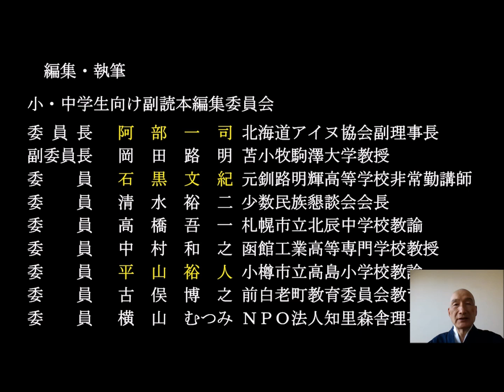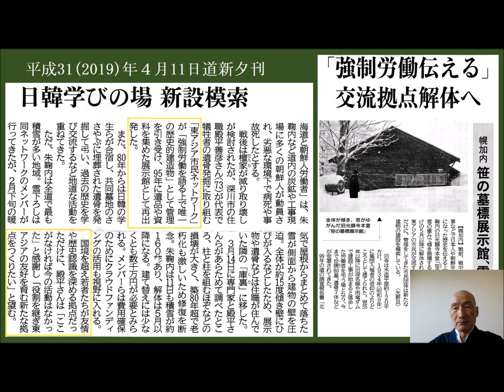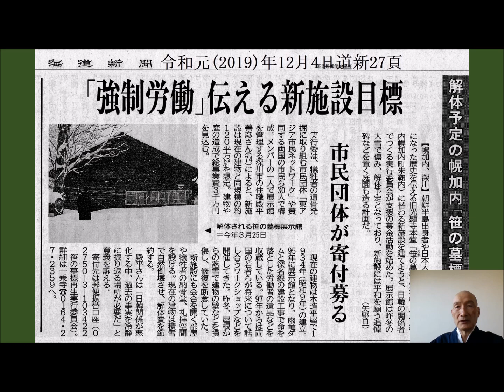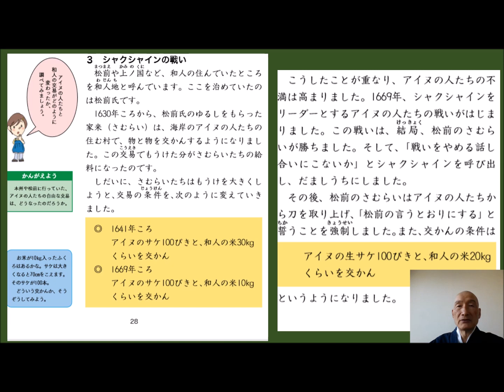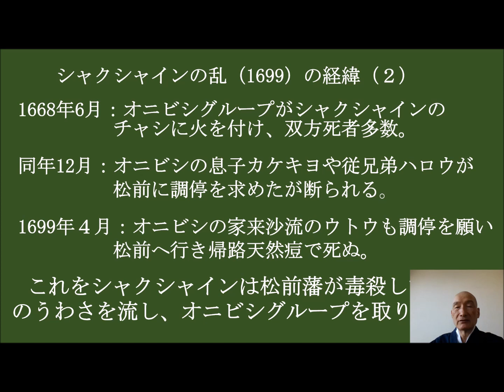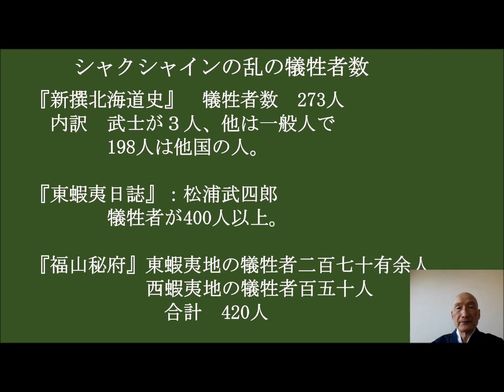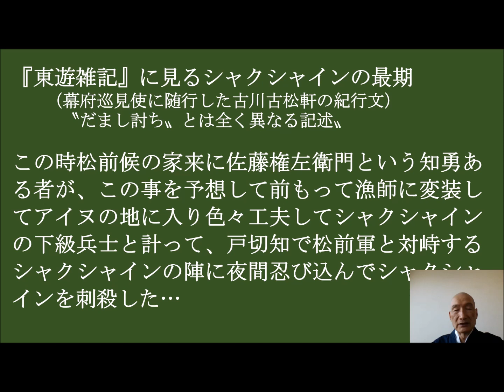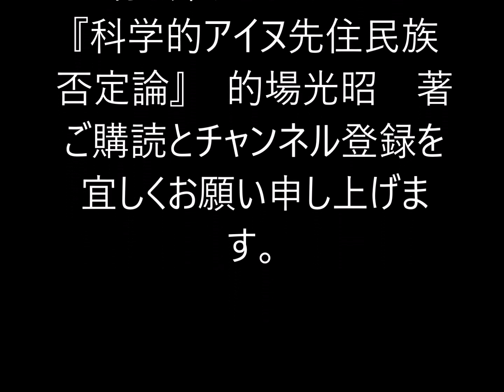的場塾 第４回 第２部 『科学的アイヌ先住民族否定論』シャクシャインの乱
訂正：米が値下がりと云っていますが、値上がりした（正）